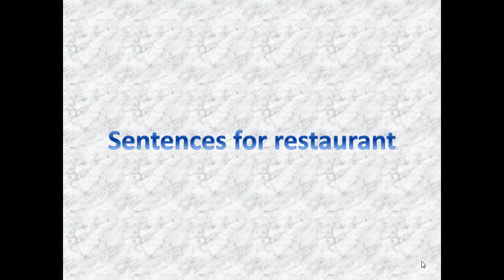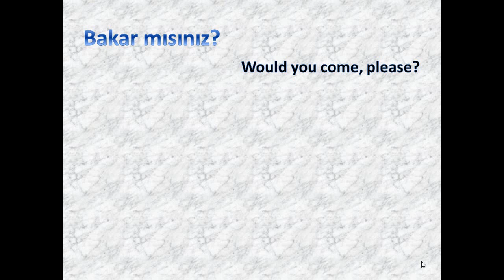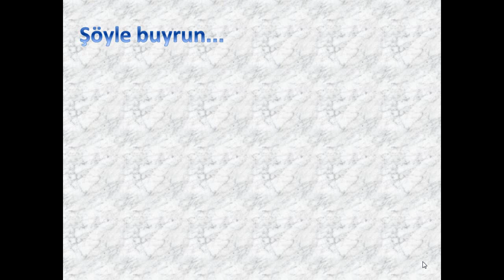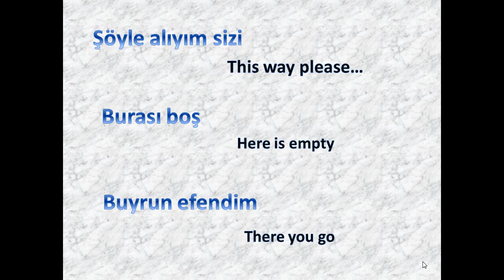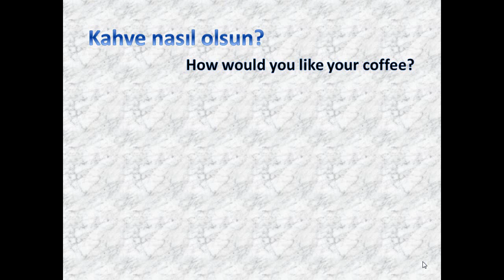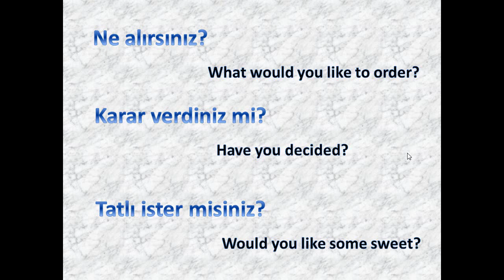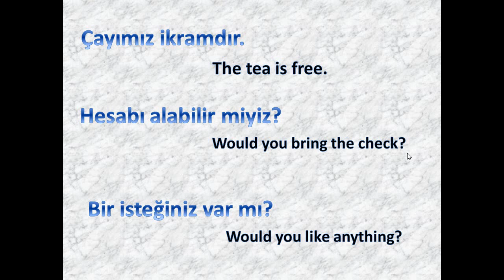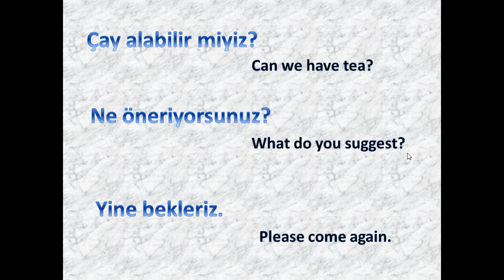Lesson 30- sentences for restaurant-Turkish for English speakers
In this video, you will learn useful sentences to be used in a restaurant.